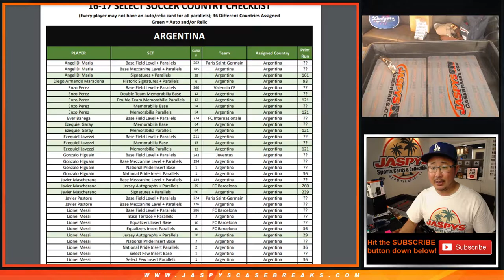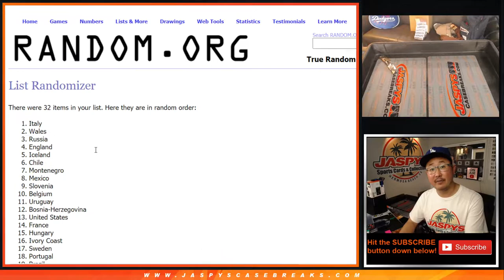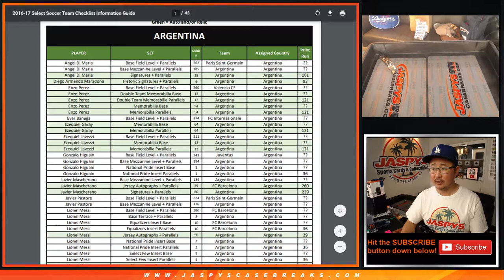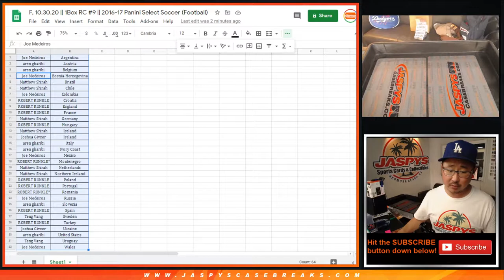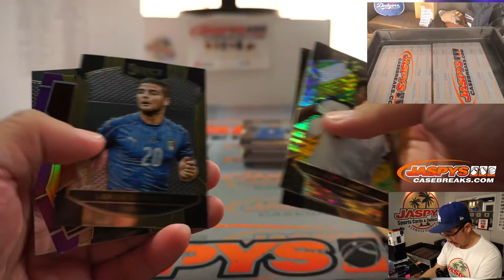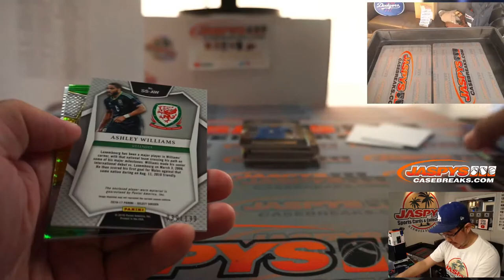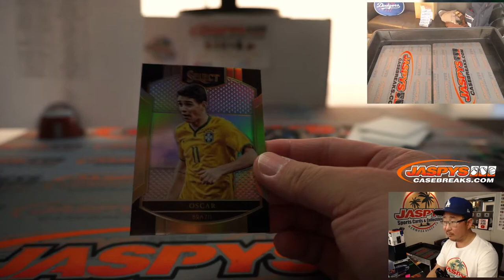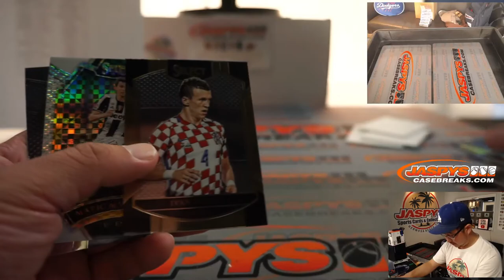F, 10.30.20 || 1Box RC #9 || 2016-17 Panini Select Soccer (Football)